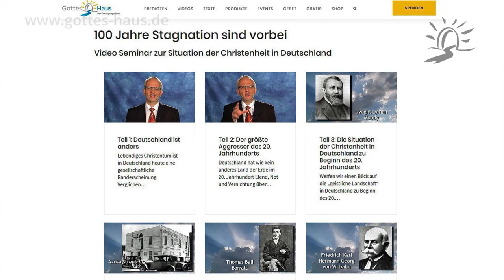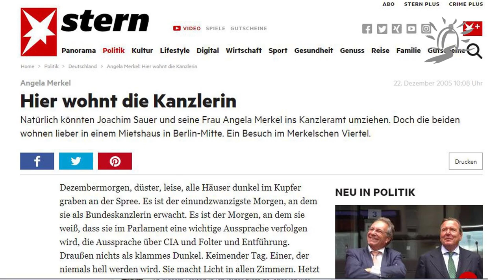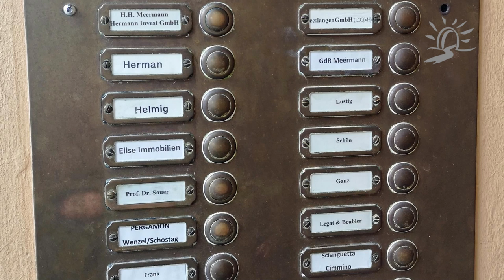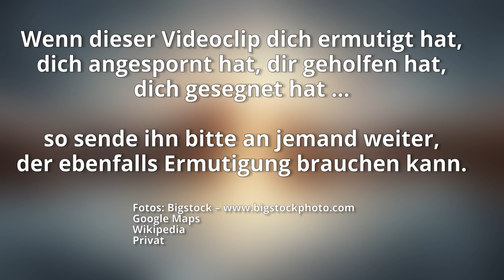‚Der Thron satans in Berlin‘ und ‚Der Altar Gottes in der Wüste‘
Eine bemerkenswerte Predigt von Sigrid und Martin.

Sie sprechen über ein ungewöhnliches, herausforderndes und kontroverses Thema – vor allem für uns als Deutsche. Es gibt ein Objekt, das in der Bibel als „Thron satans“ bezeichnet wird … und es befindet sich in Berlin.
Hat das für uns als Christen des 21.Jahrhunderts irgendeine Bedeutung? Beeinflusst es unser heutiges Leben? Oder handelt es sich um ein Relikt aus längst vergangener Zeit und jede Beschäftigung damit ist nichts als blanker Unsinn?

Im zweiten Teil geht es um ein interessantes Element der Stifthütte – den Altar Gottes und etwas, auf dass der Herr größten Wert legt. Und genau das ist es, was auch satan gerne möchte.